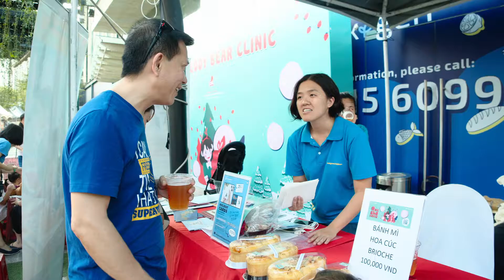Giáo dục cho trẻ em gái - Support girls' education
Chiến dịch allshewants do saigonchildren hợp tác với CapitaLand Vietnam để nâng cao nhận thức về tầm quan trọng của giáo dục cho trẻ em gái, và gây quỹ giúp đỡ trẻ em gái có hoàn cảnh khó khăn được tiếp tục đến trường. Sự kiện offline của chiến dịch diễn ra vào 14/12/2019 tại The Oxygen, quận 2, TP. HCM.

Allshewants is a campaign between saigonchildren and CapitaLand Vietnam to raise awareness about the importance of girls' education and raise funds towards helping disadvantaged girls stay in school. The offline event took place on 14 Dec 2019 at The Oxygen, District 2, Ho Chi Minh City.